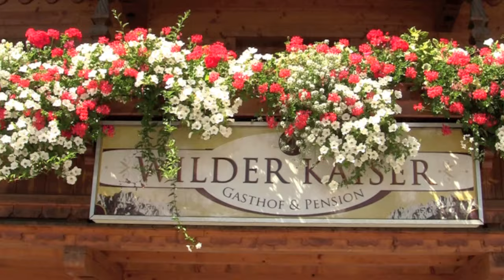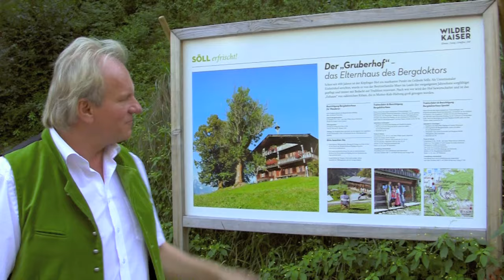Bergdoktor-Drehorte am Wilden Kaiser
Die Serie "Der Bergdoktor" ist in der Region Wilder Kaiser und weit darüber hinaus bereits allseits bekannt und wird gern gesehen. Die Bergdoktor-Fans können in der Region sogar die Filmkulissen ganz in "Echt" besichtigen - stark und gern gebucht wird die Filmwanderung in Ellmau oder die Traktorfahrt zum Gruberhof in Söll. Aber auch andere Drehorte sind sehr sehenswert, wie der "Gasthof zum Wilden Kaiser am Kirchplatz in Going" oder der "Hintersteiner See" in Scheffau.